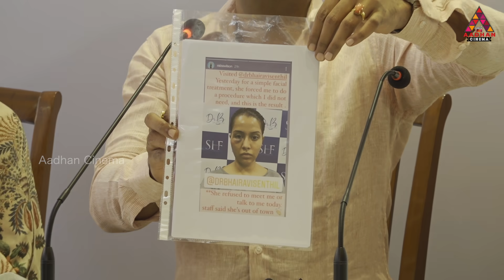Raiza நிலைமைக்கு காரணம் இதுதான் | உண்மையை உடைத்த Dr.Bhairavi Senthil Speech|Aadhan Cinema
Raiza Wilson எனக்கு 5 கோடி தரணும் |  உண்மையை உடைத்த Dr.Bhairavi Senthil Speech | Raiza|Aadhan Cinema